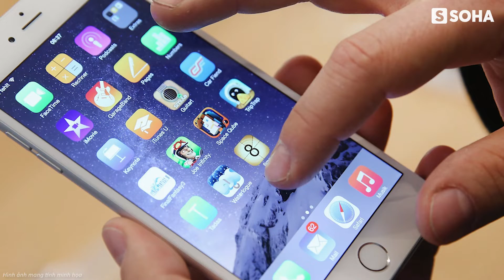Chiêu trò lừa đảo ‘khóa thuê bao điện thoại’ mới - Làm gì để không mắc bẫy?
Người dân cần nâng cao cảnh giác, không làm theo các yêu cầu từ cuộc gọi lừa đảo đe dọa “khóa thuê bao điện thoại”.